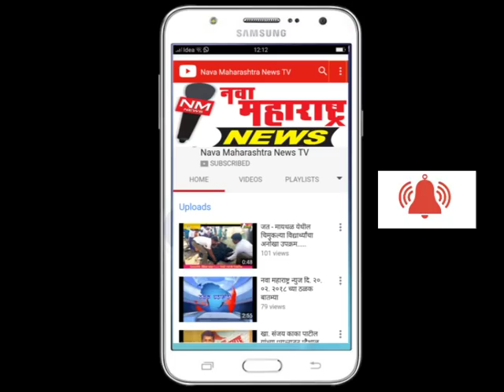इचलकरंजी-जयभीम नगर येथे कोयत्या हल्ल्यात अजित एडके याचा मृत्यू तर एक जण जखमी-नवा महाराष्ट्र न्युज